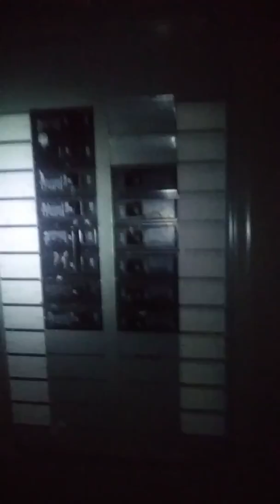Big Vacant House For Sale 5 bed, 1 bath in Kansas City, MO (Near Armour/Paseo) Needs SERIOUS Work!!!